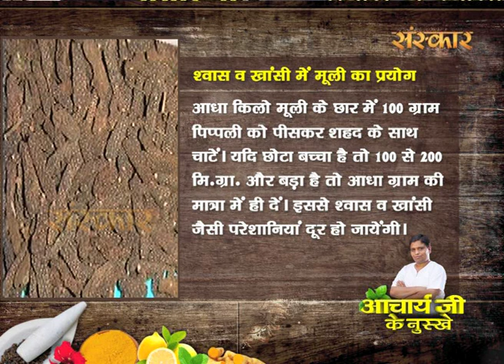Radish (मूली) Cures Cough & Breathing Problems | Acharya Ji Ke Nuskhe | HealthTips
AcharyaJiKeNuskhe HealthTips : Watch AcharyaBalkrishna Ji on SanskarTV explaining how to use Radish (मूली) to cure Cough and Breathing Problems.